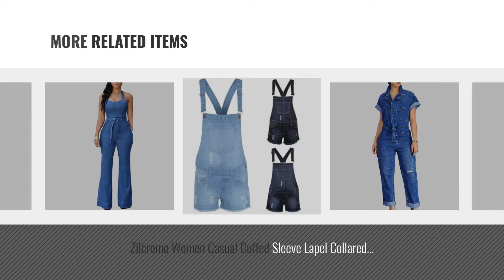Top 10 Denim Jumpsuits [2018]: Vogstyle Women's Casual Printing Denim Jumpsuit Pants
New! 2019 Black Friday / Cyber Monday Women Jumpsuits & Playsuits Deals and Updates.

Black Friday / Cyber Monday Vogstyle Women's Casual Printing Denim Jumpsuit Pants by Vogstyle

Black Friday / Cyber Monday SS7 Dungaree Skinny Fit Stretch Denim Black Womens Size 6-16 Ladies Dungarees Rip Jeans by SS7

Black Friday / Cyber Monday Women Jumpsuit Summer Off Shoulder Party Jumpsuit Lace Bodycon Beach Playsuit Clubwear by LMMVP-Dresses

Black Friday / Cyber Monday Yasong Women Loose Fit Denim Dungarees Overalls Jumpsuit Playsuit Jeans Trousers by Yasong

Black Friday / Cyber Monday Women's Sexy Sleeveless Zip Up Blouson Denim Joggers Jumpsuit by Fanvans

Black Friday / Cyber Monday Zilcremo Women Casual Cuffed Sleeve Lapel Collared Denim Full Length Jumpsuits Rompers by Zilcremo

Black Friday / Cyber Monday G8ONE Women's Stretch Denim Jeans Ladies Girls Shorts Dress Jumpsuit Playsuit Dungaree by G8ONE